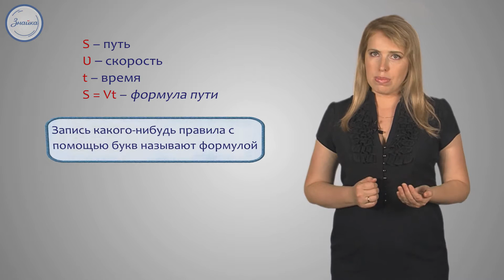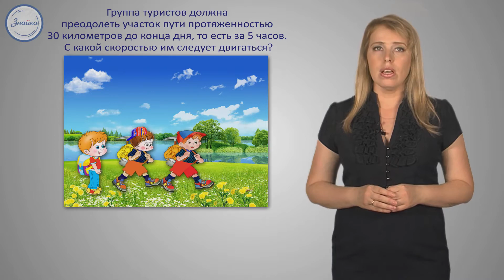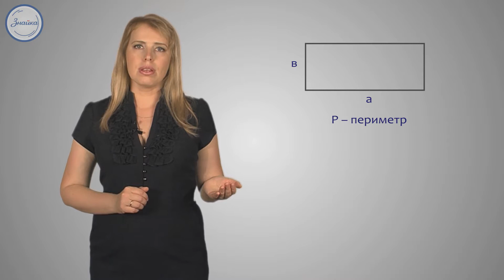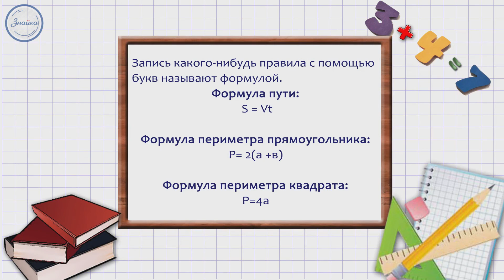Математика 5 класс. Формулы. Нахождение значений выражений по формуле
Запись какого–либо правила с помощью букв называют формулой. Пример, S = Vt - эта запись называется формулой пути. Р = 2 * (а + b)- формула вычисления периметра.